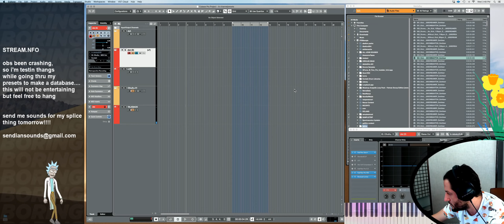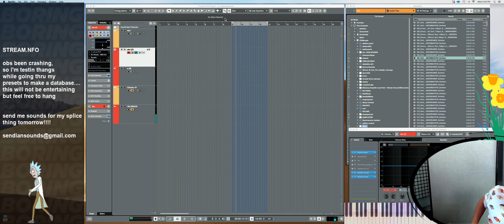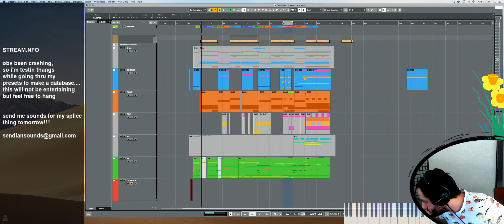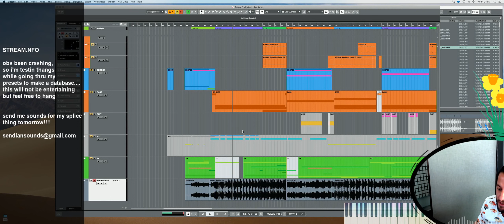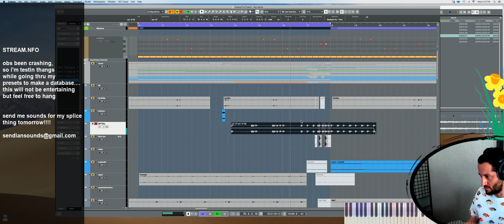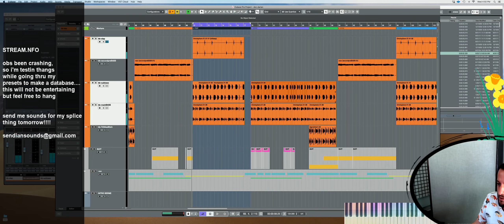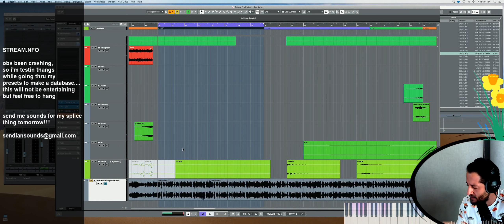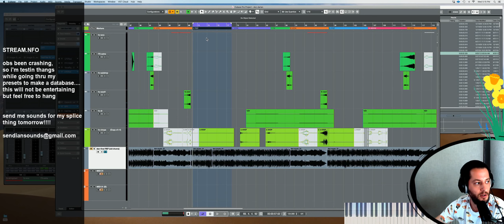Ian Kirkpatrick | Dua Lipa "Don't Start Now'" Breakdown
NOTA: Non sono il proprietario del video (che appartiene a SpliceTV),
lo carico su YouTube a fini didattici - essendo il mio un canale educational - per dare modo ai songwriters e ai producers di vedere e capire come Ian Kirkpatrick scrive e produce la sua musica.
Ian Kirkpatrick è senza dubbio uno dei songwriters e producers più bravi al mondo (io sono un suo grande fan), e tanto vale imparare dai migliori.
INFORMATION NOTE: I'm not owner of the video, this livestream belongs to SpliceTV, I just uploaded it on YouTube for songwriters and music producers ("The songwriter's Channel" is an educational channel) so who is interested in that can watch how Ian writes and produces his music.
I think that Ian is the best, so let's learn with him!